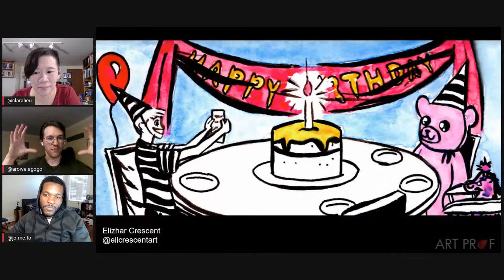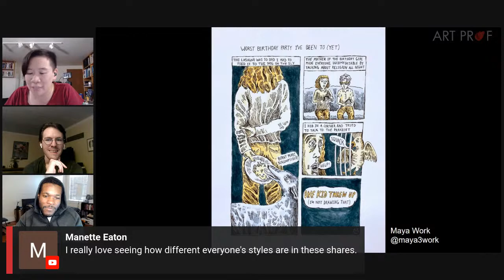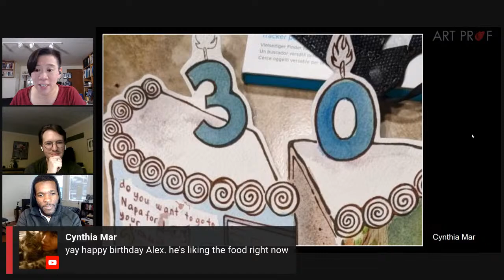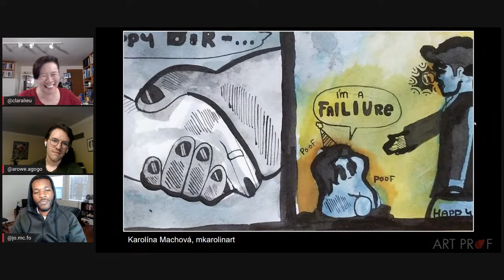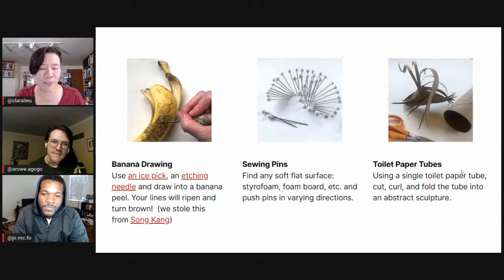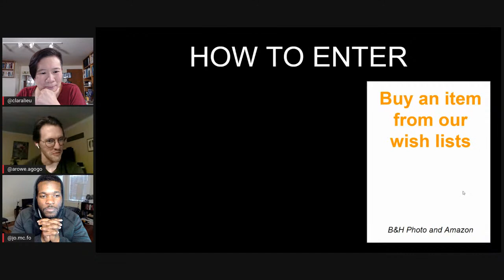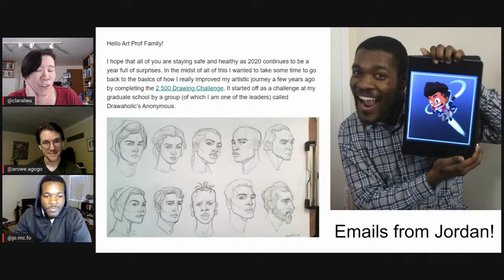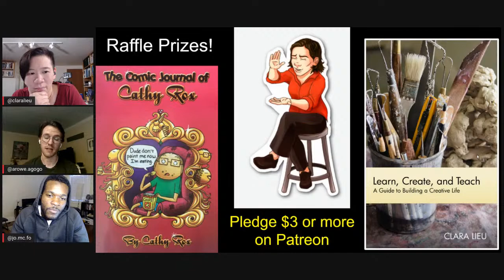May Art Dare Announcement + March Art Dare Entries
This video shows the results of the 2022 March Art Dare: create a comic about a birthday party you attended. The 2022 May Art Dare is to create an artwork that uses art supplies found in your home. See a chart of home art supplies Discussion led by Art Prof Clara Lieu and Teaching Artists Jordan McCracken-Foster and Alex Rowe

SPRING RAFFLE: ends Wed April 27!

GOOGLE SLIDESHOW, March entries
TBA

ARTISTS MENTIONED IN THE VIDEO
Cynthia Mar

FREE ART PROF TRACKS
Our structured sequences of video lessons & prompts that you can do at your own pace, they are free to use!

✅ PURCHASE ART MADE DURING OUR LIVE STREAMS

STREAMYARD is the software we used in this stream!

is a website for learning visual arts. All of our content is 100% free!

STREAMING EQUIPMENT
Logitech C922x Pro Stream Webcam – Full 1080p HD Camera
Genaray MonoBright Daylight LED 750
Neewer 2 Pack 33"/84cm White Translucent Soft Umbrella
Blue Painter’s Tape
Impact Heavy-Duty Air-Cushioned Light Stand (Black, 9.5')